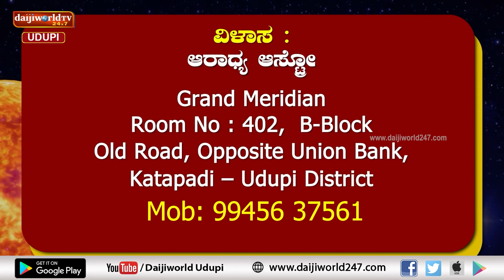Sankya Jyothishya | ಯಾವ ಲಗ್ನದವರಿಗೆ ಹೇಗೆ ಭಾಗ್ಯೋದಯ ಆಗುತ್ತದೆ?ಅವರು ಯಾವ ಟೆಕ್ನಿಕ್ ಫಾಲೋ ಮಾಡಬೇಕು |10.01.2024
Numerology
Live : Monday to Thursday Morning at 9.00 AM.